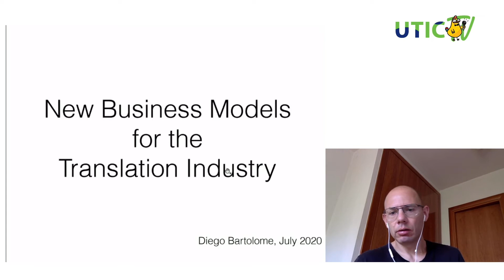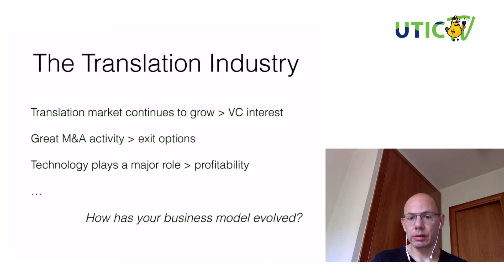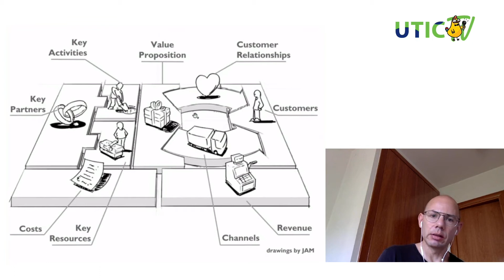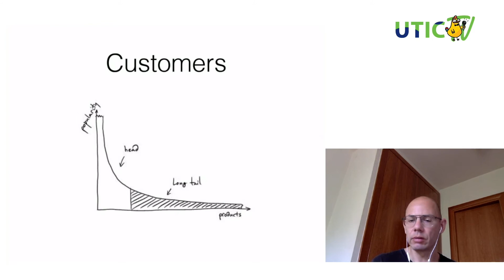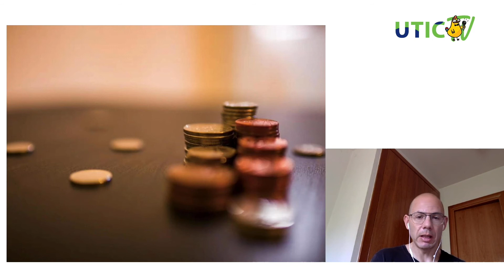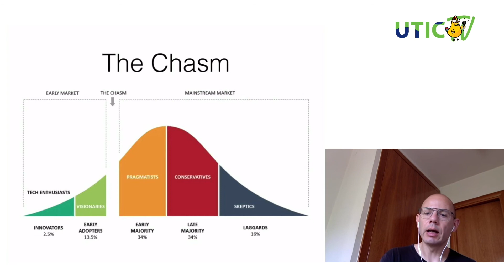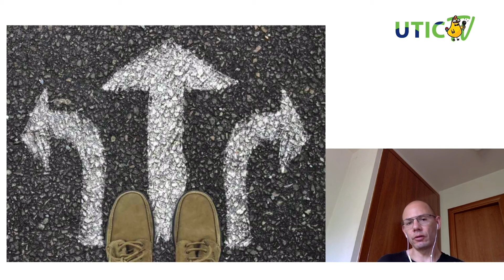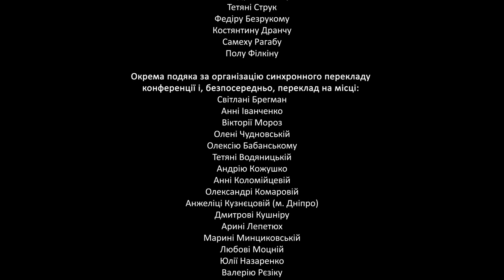Нові бізнес-моделі для перекладацької галузі. UTICamp-2020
Доповідач: Дієго Бартоломе